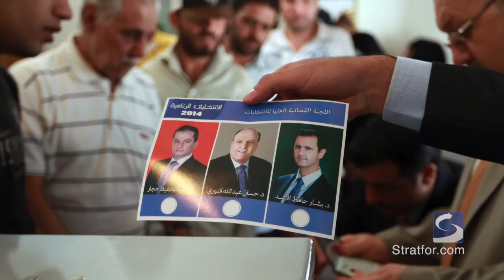Conversation: Foreign Influence More Important than Elections in Syria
Stratfor analysts Paul Floyd and Ashley Lindsey discuss the upcoming Syrian election and the influence outside powers have in Syria's conflict.

Download the All New Mobile App for Stratfor. You can also download Stratfor Worldview Content in the App for offline viewing.